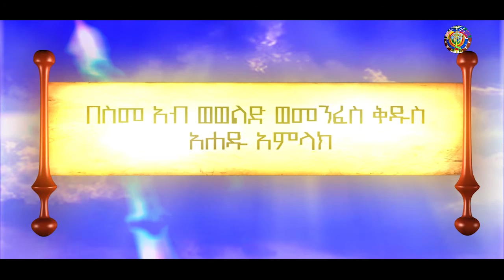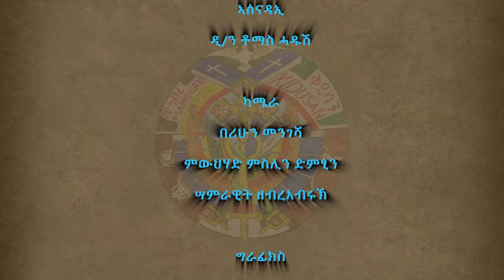ብዘይካ እቲ ካብ ሰማይ ዝወረደ ናብ ሰማይ ዝደየበ ሐደስኳ የለን(ብዛዕባ ዘወረደ) - ዮሐ 3፡13